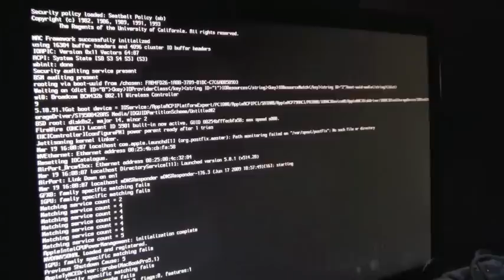Raíz | Beyond Festival CA | March 2011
Evidence from Raíz performance at one of CA's biggest music festival events, Beyond Wonderland. Video + editing by Dean Paul. Music: - M. Gervais - Pulsate (Raíz remix)